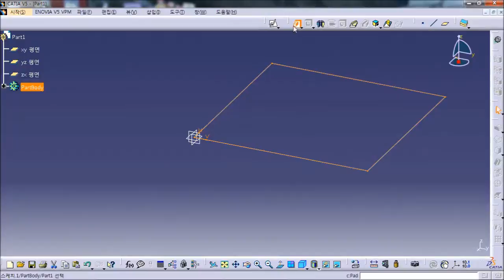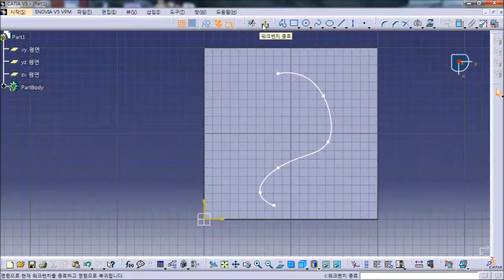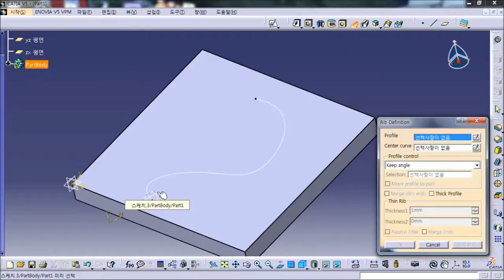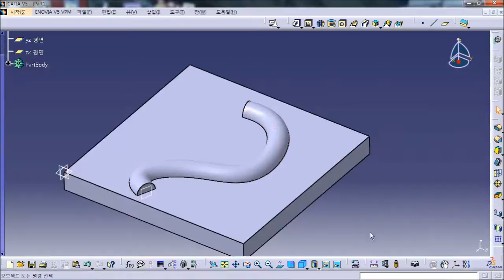리브(Rib)와 슬롯(Slot)기능에 대해 알려드리겠습니다.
카티아 모델링기능 중 하나인 리브와 슬롯 기능에 대해 알려드리겠습니다.
리브(Rib)는 볼록하게 올리는 기능이고 슬롯(Slot)은 오목하게 파내리는 기능입니다.
이기능을 알면 좀 더 복합적인 모델링을 하실 수 있습니다.